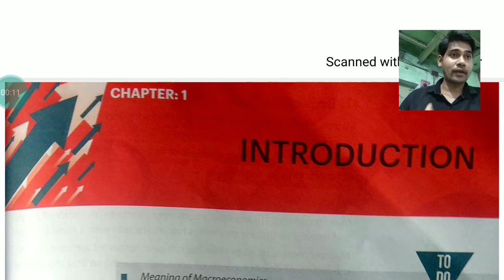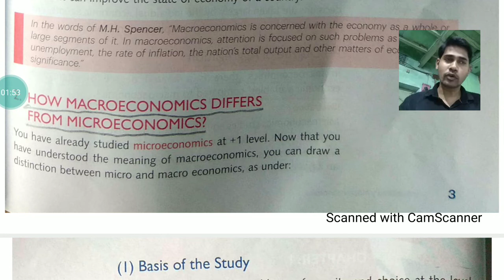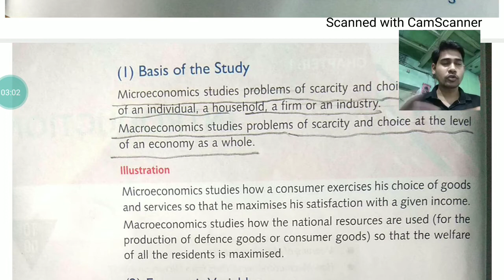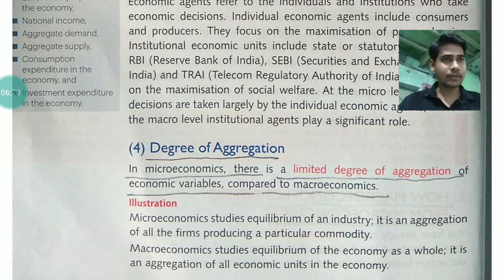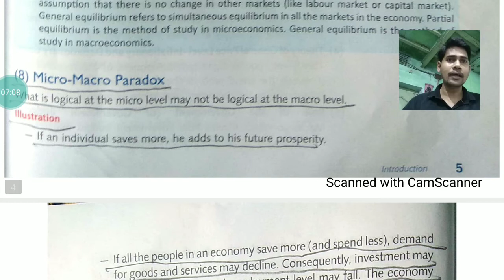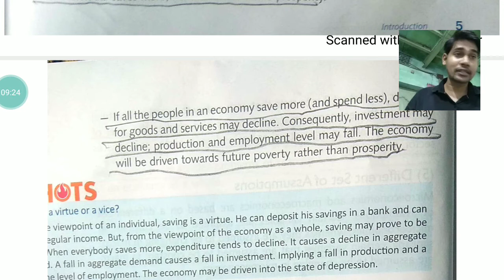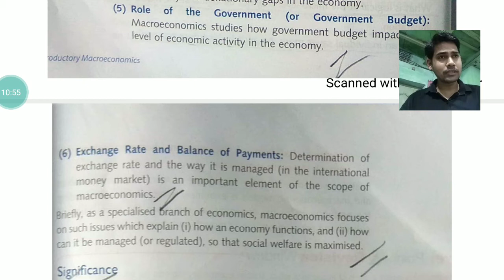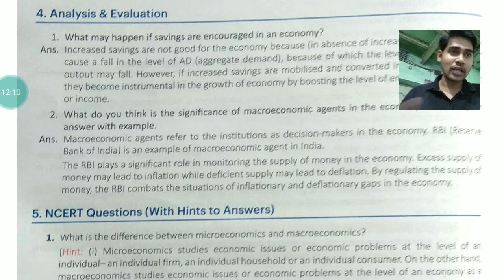Introduction of Macroeconomics